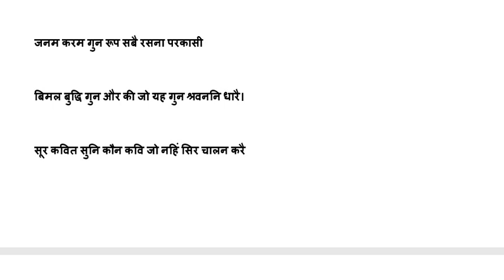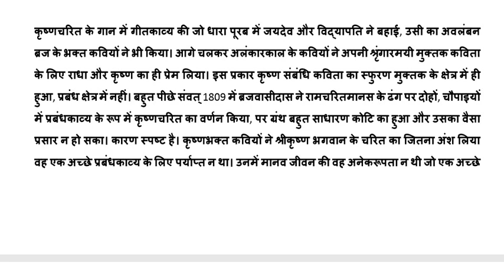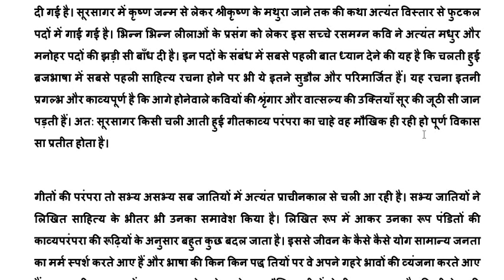सूरदास का जीवन परिचय/ हिंदी का साहित्य का इतिहास /आचार्य शुक्ल Net, JRF, hindi sahitya भाग 24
भाग 24
सभी हिंदी परीक्षाओं के लिए अत्यंत महत्वपूर्ण